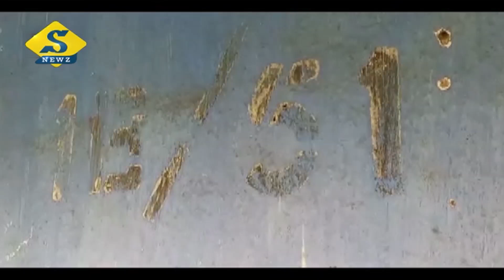পরিত্যক্ত আবাসনে হাত-পা বাঁধা অবস্থায় উদ্ধার বৃদ্ধ